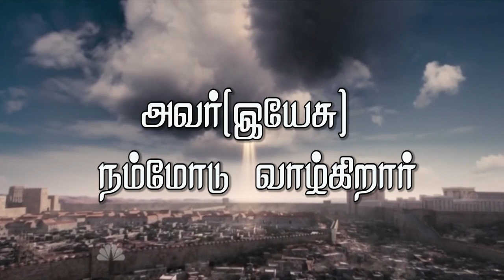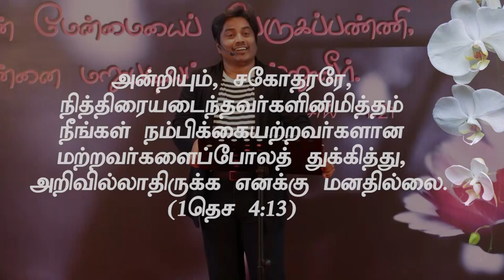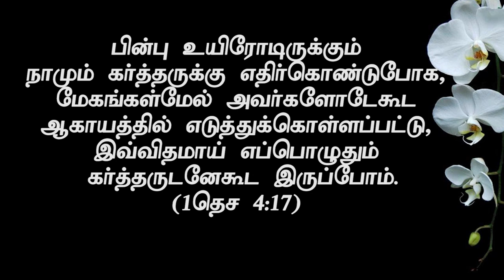"அவர் (இயேசு)நம்மோடு வாழ்கிறார்"(HD) Sep 3rd 2019 Today's Promise with Bro.D.Jestin (DD1962)